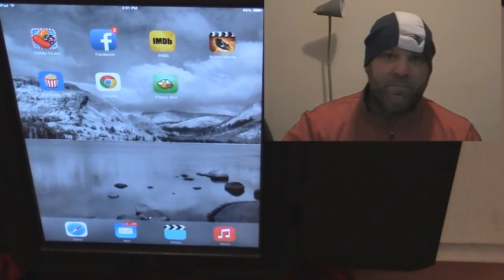HOW TO DOMINATE FLAPPY BIRD LIKE A BEAST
LIKE IF YOU WANT MORE BEAST GAMEPLAY OF FLAPPY BIRD